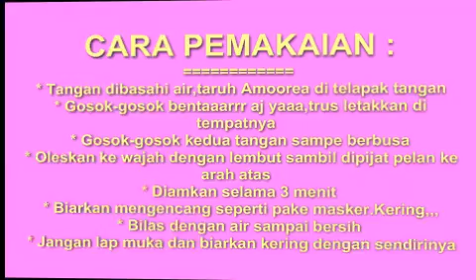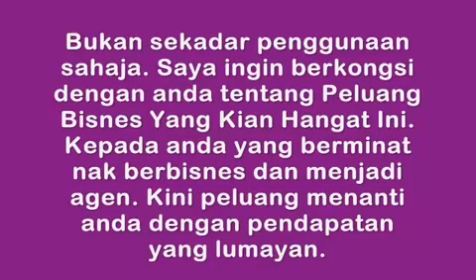Testimoni Sabun Amoorea - Sabun Amoorea - Amoorea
Testimoni Sabun Amoorea, Sabun Amoorea CallMr.Eric 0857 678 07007 Amoorea, harga sabun AMOOREA, Cara Pemakaian Sabun Amoorea